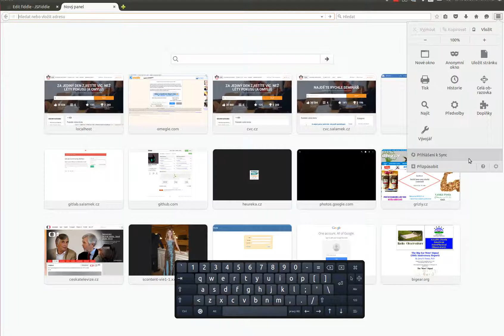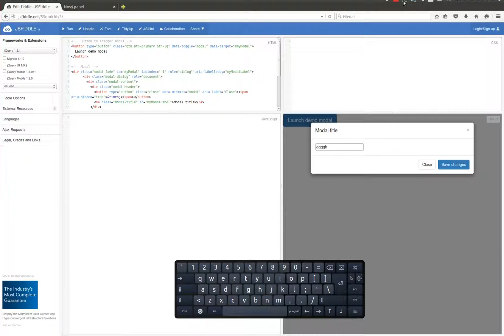Bootstrap modal input bug in FireFox 42 under Ubuntu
Video of bug in FireFox 42.0 under Ubuntu 15.10
I'm unable to use Shift+ANY_CHAR in bootstrap modal input... input loses focus each time i try to use Shift+ANY_CHAR or Alt Gr